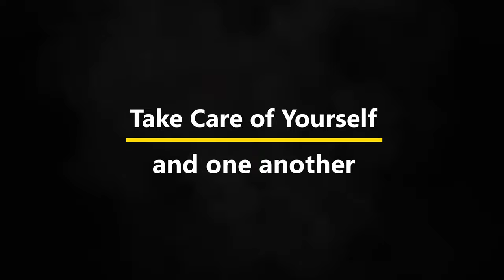Lake Lavon Bank Catfishing (and catching beasts)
Awesome day of catfishing with Vidal from "Fishing with El KUH". Caught 2 beautiful fish using Texas sized shad. Used a kayak and RC Bait boat to run baits out. Thank you all for your time and hope to see yall soon!